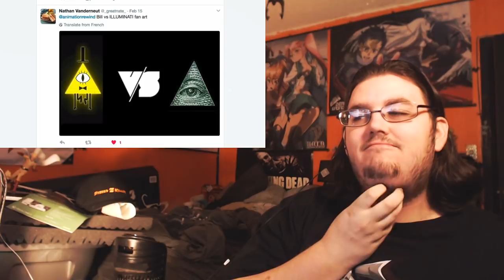DARK SONIC vs GOKU BLACK! (Sonic X VS Dragon Ball Super) _ REWIND RUMBLE! REACTION!!!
► Support me if you want or come a get a Z KILLER HAT

DO IT. JUST DO IT! :p